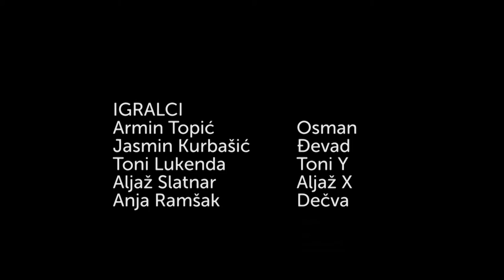Potrebni po hitrosti - kratki igrani film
IGRALSKA ZASEDBA:
Armin TOPIĆ - Osman
Jasmin KURBAŠIĆ - Đevad
Toni LUKENDA - Toni Y
Aljaž SLATNAR - Aljaž X
Anja RAMŠAK - Dečva

KAMERA:
Isak FEHRIĆ
Jasmin KURBAŠIĆ
Mitja MIKLAV

ASISTENT KAMERE:
Mitja MIKLAV

ZVOK (BOOM OPERATOR):
Mitja MIKLAV

SCENARIJ / REŽIJA / MONTAŽA:
Armin TOPIČ
Mitja MIKLAV

PRODUKCIJA
BiH POTATO PRODUCTION

7. maj 2014